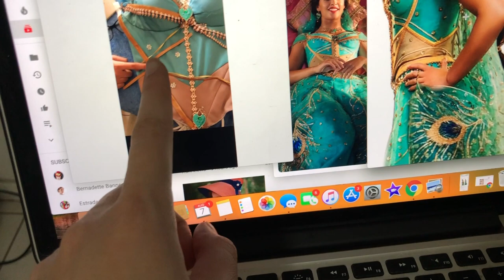Making of Princess Jasmine - Part 18: Adding Gold Work to the Bodice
I've decided I am going to attempt to make Princess Jasmine's peacock dress costume from the live action film Disney's Aladdin (2019). The costume is worn by Naomi Scott during the Harvest Dance scene where she dances with Aladdin (whom she believes in Prince Ali at the time), and obviously during the A Whole New World song when they go flying on the magic carpet.

It's a beautiful costume that combines elements from traditional clothing and dance costumes from India, Arabia, and other South Asian countries, including Indonesia - the peacock feathers are actually very reminiscent (almost identical!) to the traditional Javanese peacock dance costume I used to wear as a child when I performed haha!

If you want to see how I made the full costume, I have a full playlist of videos

Materials:
Any questions about materials, just ask me in the comments :)